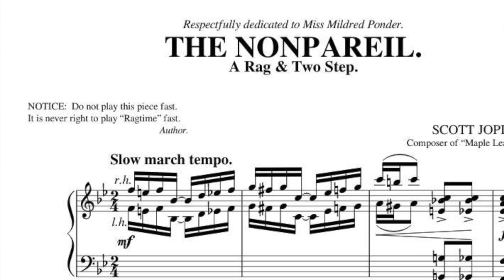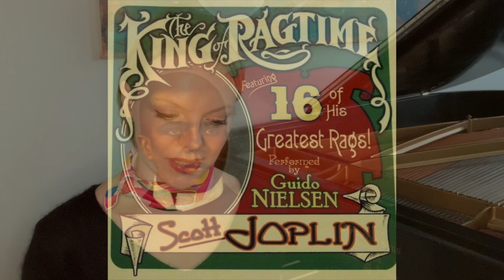The Amazing Story of The Entertainer; How Fast are Joplin’s Ragtimes? Bach@Home; Magdalena Baczewska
4:25 Scott Joplin: The Entertainer

How Fast are Joplin's Ragtimes? The Amazing Story of The Entertainer
Bach@Home
Magdalena Baczewska, piano

How did The Entertainer become such a worldwide craze? What is its connection to Hollywood? And how fast should one play Joplin's rags in the first place? In this episode of Bach@Home pianist Magdalena Baczewska tells the story of one of Joplin's most famous rags, and explains the importance of tempo, in the composer's own words.

Magdalena Baczewska is the Director of the Music Performance Program and member of Faculty of Arts and Sciences at Columbia University.